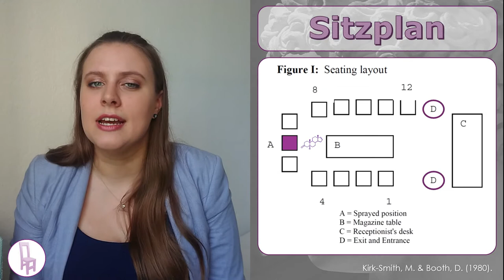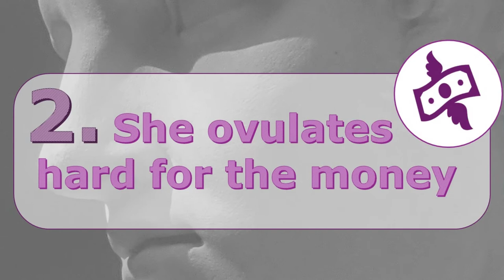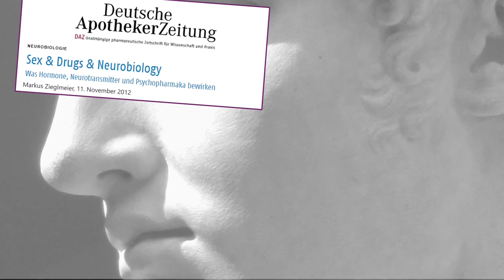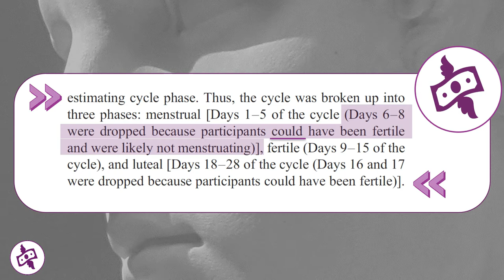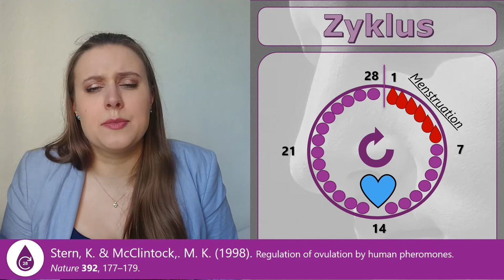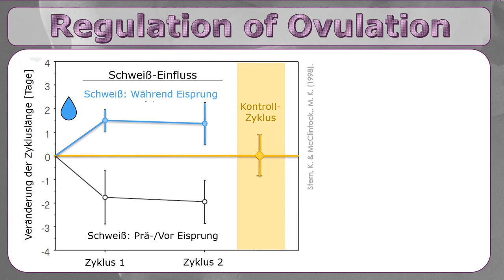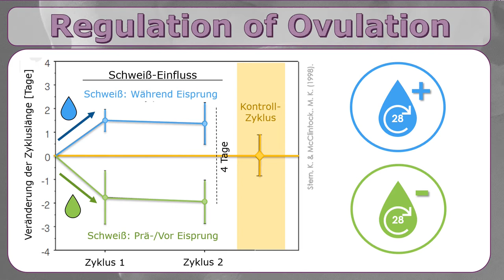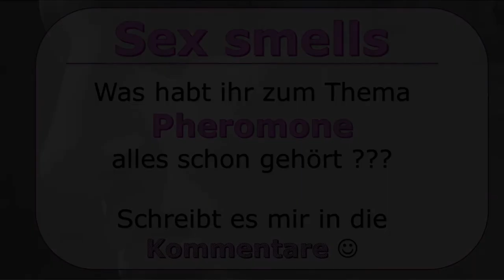Sex smells - Wie beeinflussen uns Pheromone wirklich?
Mit diesem Video nehme ich am Wettbewerb "Fast Forward Science 2020" teil.
Was habt ihr bisher zu Pheromonen schon alles gehört und was würdet ihr gerne noch wissen? Schreibt es mir in die Kommentare.

Inhalt:
Über Pheromone liest man alles Mögliche! Mal sollen sie uns attraktiver machen und bei der Partnerwahl manipulieren - mal gibt es sie angeblich gar nicht!
Um mit solchen 40 Jahre alten Märchen endlich aufzuräumen hat Janina für euch ordentlich recherchiert und war dabei oft selbst überrascht. Hier zeigt sie euch im Detail die wichtigsten wissenschaftlichen Publikationen zur Frage "Wie beeinflussen uns Pheromone eigentlich wirklich?".
Für alle, die es genau wissen wollen und Spaß an der Wissenschaft haben.

Quellen (in chronologischer Reihenfolge):

Karlson, P. & Lüscher, M. (1959). ‘Pheromones’: a New Term for a Class of Biologically Active Substances. Nature 183, 55–56.

Kirk-Smith, M. & Booth, D. (1980). Effects of Androstenone on Choice of Location in Other’s Presence. In: Van der Starre, H., Ed., Olfaction and Taste VII, IRL ress, London, 397-400.

Keller, A. & Zhuang, H. & Chi, Q. et al. (2017). Genetic variation in human odorant receptor alters odour perception. Nature 44, 468-473.

Miller, M. & Tybur, J. M. & Jordan, B. D. (2007). Ovulatory cycle effects on tip earnings by lap dancers: economic evidence for human estrus?. Evolution and Human Behavior 28(6), 375 381.

Stern, K. & McClintock,. M. (1998). Regulation of ovulation by human pheromones. Nature 392, 177–179.

Gelstein, S. & Yeshurun, Y. & Rozenkrantz, L. et al. (2011). Human tears contain a chemosignal. Science. 331(6014), 226-230.

Doucet, S. & Soussignan, R. & Sagot, P. & Schaal, B. (2009). The Secretion of Areolar (Montgomery’s) Glands from Lactating Women Elicits Selective, Unconditional Responses in Neonates. PLoS ONE 4(10), e7579.

Zhou, W. & Chen, D. (2008). Encoding Human Sexual Chemosensory Cues in the Orbitofrontal and Fusiform Cortices. The Journal of Neuroscience 28(53), 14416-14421.

Vielen Dank an Setty Mois für die burlesquen Bilder!